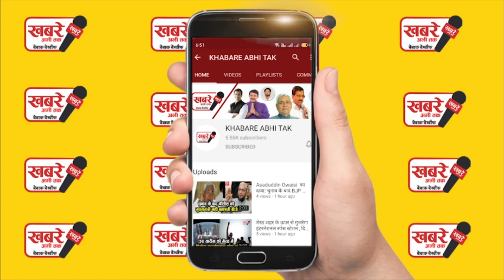आजम खान और उनके बेटे अब्दुल्ला आजम को बड़ा झटका..